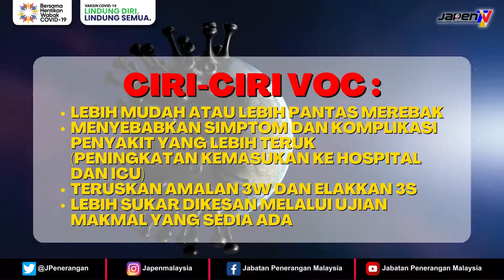Virus COVID-19 Jenis Variant of Concern Telah Dikesan di Setiap Negeri di Malaysia